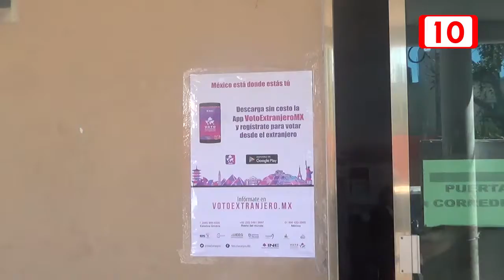Utilizan ciudadanos número de citas del INE